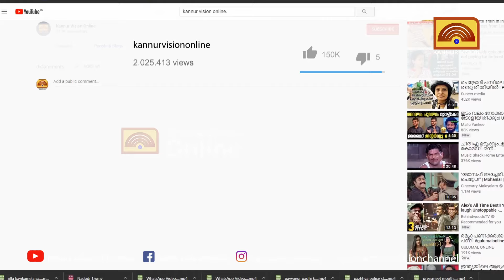പഴയങ്ങാടി പുഴയിൽ മത്സ്യക്കൂട് കൃഷി സജീവമായി